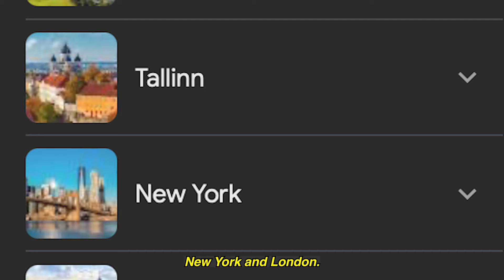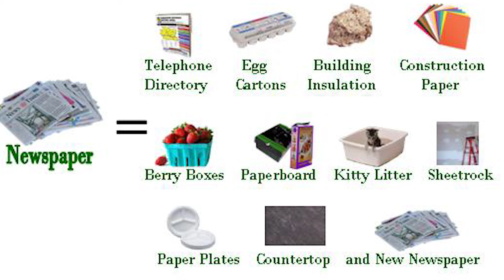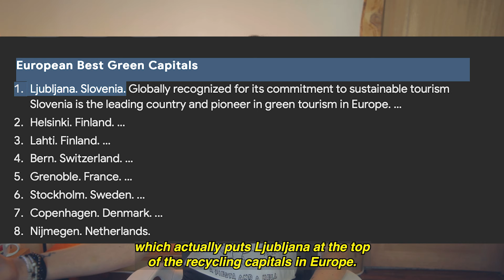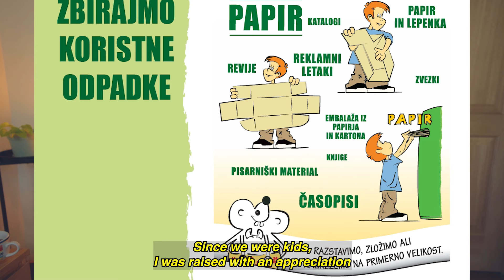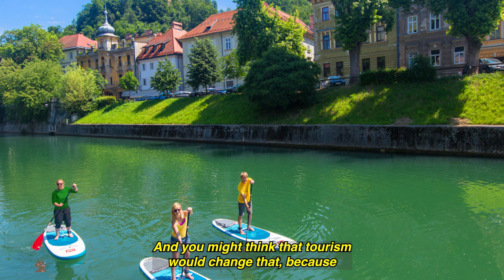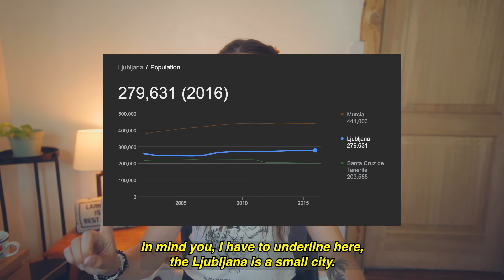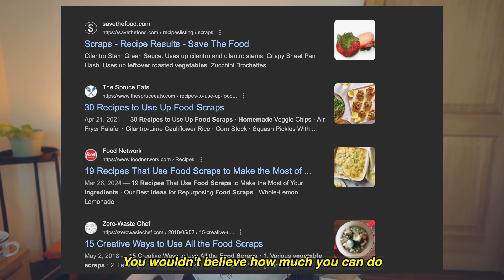LJUBLJANA, Slovenia - Europe's MOST ECO-CONSCIOUS capital?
In 2014, Ljubljana became the first European Capital to move towards Zero Waste. The city has managed to multiply its separate collection of organic waste and to reduce the amount of waste sent for disposal by 95% while maintaining waste management costs among the lowest in Europe. How? Snaga, the public company that provides waste management in the province of Ljubljana, adopted three main strategies:

‣ Introduction of a door-to-door collection system, specifically focused on the collection of organic waste
‣ Lower the frequency of collection for residual waste while keeping the collection of recyclables and organic waste the same
‣ Strong communication strategy focused on prevention and reuse to engage citizens.

After 14 years, data speak for themselves:

‣ Total waste generation decreased by 15 %
‣ Recycled or composted waste average went up to 68%
‣ The amount of waste sent to landfill decreased by 95 %

Some links:
‣ Ljubljana the leading European capital on path to Zero Waste society
‣ The Independent names Ljubljana as one of the six best sustainable destinations:
‣ Chasing zero waste: How Slovenia has become a European frontrunner of the zero waste cities movement
‣ From no recycling to zero waste: how Ljubljana rethought its rubbish

Hi! My name is Barbara, most people call me Barb. I am originally from a small country called Slovenia but I currently work & live in California. This channel documents things I have learned, cultural shocks, cultural differences,  life in Slovenia and abroad and occasional stream of thought videos. :)